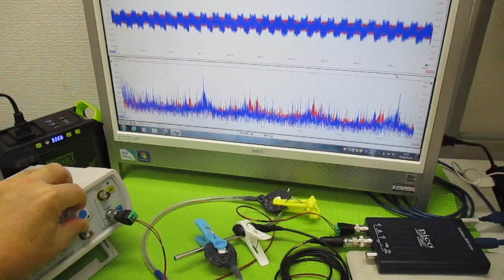オリジナル超音波実験（メガヘルツの超音波発振制御プローブ） ultrasonic-labo